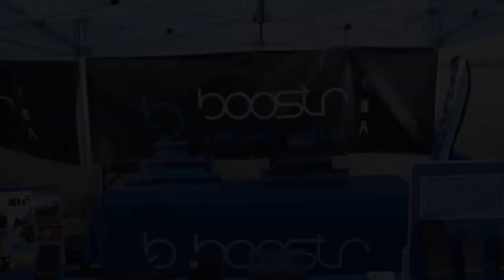Boostr au Grand Prix de Trois Rivières - GP3R 2016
Le Groupe Boostr est au Grand Prix de Trois Rivières, venez nous rencontrer lors de l'événement principal qui se tiendra le 12,13 et 14 août 2016!